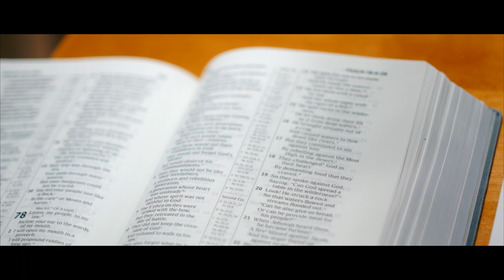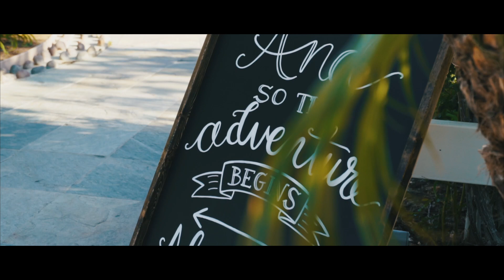Alex & Evan | FilmLife Wedding at Moorpark Country Club & Westlake Village Inn in Thousand Oaks, CA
Filming one of my best friend's wedding is a privilege and a joy.